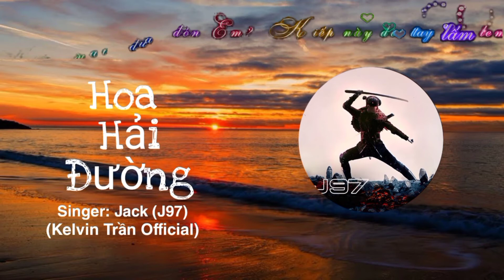KTO Music | Hoa Hải Đường - Jack (J97) [ Sub+Kara ]. Chúc Mọi Người Nghe Nhạc Vui Vẻ.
• Like, bình luận, đăng ký và ủng hộ cho kênh mình thật nhiều nha.
• Chúc Mọi Người Có Một Ngày Làm Việc Vui Vẻ.

    • Một Số Bài Nhạc Hay:
1. KTO Music | Hết Thương Cạn Nhớ - Đức Phúc (Lofi Chill). Chúc Mọi Người Nghe Nhạc Vui Vẻ.

2. KTO Music | Cô Ấy Nói - Ngô Anh Đạt (Lofi Chill). Chúc Mọi Người Nghe Nhạc Vui Vẻ.

3. KTO Music | Nàng Thơ - Hoàng Dũng (Lofi Chill). Chúc Mọi Người Nghe Nhạc Vui Vẻ.

4. KTO Music | Chúng Ta Của Hiện Tại - Sơn Tùng M-TP (Lofi Chill). Chúc Mọi Người Nghe Nhạc Vui Vẻ.

5. KTO Music | Sài Gòn Vẫn Thế - Hồ Tiến Đạt. Chúc Mọi Người Nghe Nhạc Vui Vẻ.

6. KTO Music | Ánh Nắng Của Anh - Đức Phúc [ Sub+Kara ]. Chúc Mọi Người Nghe Nhạc Vui Vẻ.

7. KTO Music | A Little Love - Fiona Fung [ Sub+Kara ]. Chúc Mọi Người Nghe Nhạc Vui Vẻ.

8. KTO Music | Tình Yêu Hoa Gió - Trương Thế Vinh [ Sub+Kara ]. Chúc Mọi Người Nghe Nhạc Vui Vẻ.

9. KTO Music | LK Nhạc Không Lời Hùng Hồn. Chúc Mọi Người Nghe Nhạc Vui Vẻ.

10. KTO Music | Hoa Hải Đường - Jack (J97) [ Sub+Kara ]. Chúc Mọi Người Nghe Nhạc Vui Vẻ.

© Bản quyền thuộc về Kelvin Trần Official.
© Copyright by Kelvin Trần Official ☛ Do not Reup